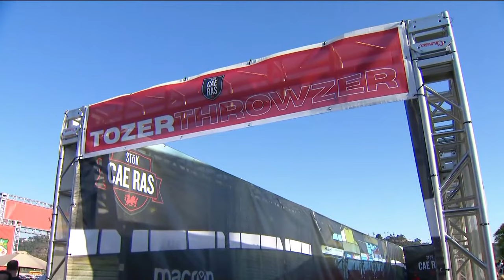Manchester United, Wrexham AFC prepare for exhibition at Snapdragon Stadium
The famed English soccer team Manchester United will play in San Diego for the first time Tuesday evening, facing Wrexham AFC, the fourth-tier Welsh club owned by actors Rob McElhenney and Ryan Reynolds, in an exhibition at Snapdragon Stadium.

Manchester United will field what football director John Murtough called a youth-focused team drawn from its traveling squad supplemented by academy prospects.

Manchester United defeated fellow English Premier League team Leeds United, 2-0. in Oslo July 12, French side Lyon, 1-0, in Edinburgh, Scotland July 19, and Premier League club Arsenal, 2-0, at MetLife Stadium in East Rutherford, New Jersey on Saturday on its preseason tour.